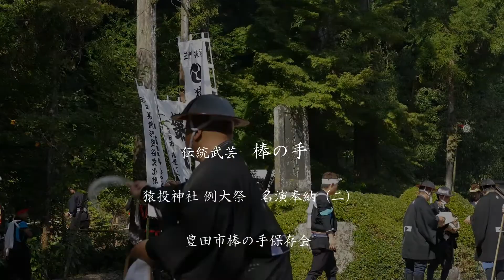伝統武芸 “棒の手” 豊田市棒の手保存会（二）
猿投神社は、大碓命（おおうすのみこと）を主祭神とし、猿投山南麓に鎮座する西三河最大の神社です。この神社の「秋の例祭」で奉納される「棒の手」（豊田市棒の手保存会）の演技は、豪快かつ緻密で、所作はとりわけ美しく、その清廉な礼儀正しさに圧倒されます。